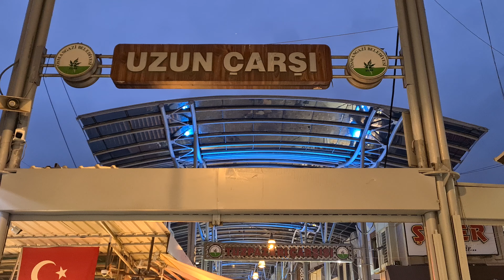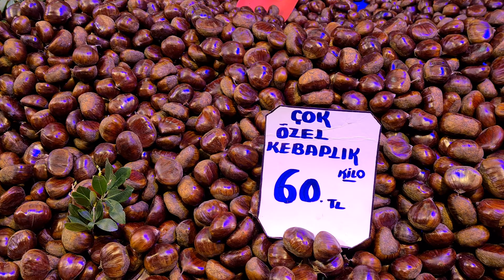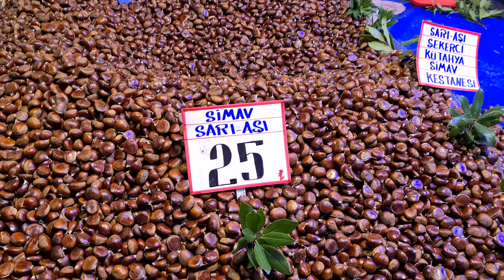PRICES OF FRUITS AND VEGETABLES IN TURKEY DECEMBER 2021, BURSA BAZAAR / MARKET, WALKING TOUR, 4k